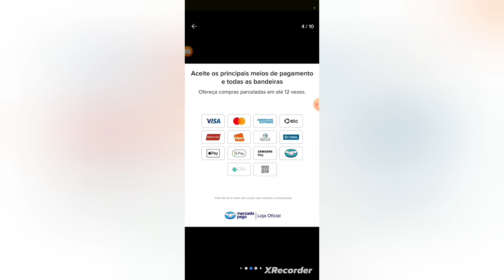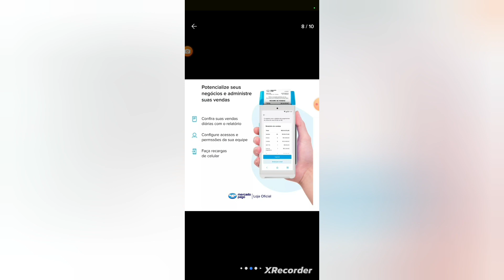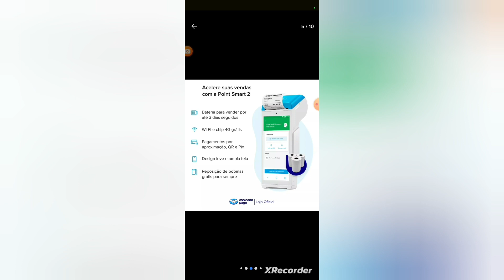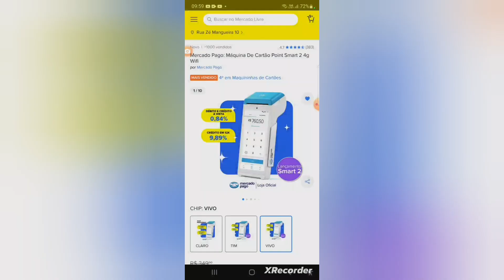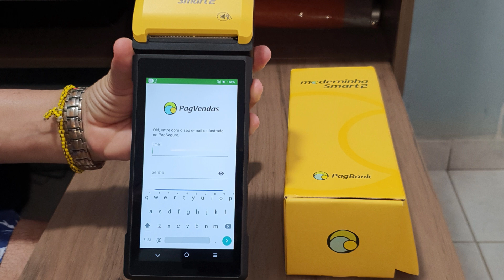Comprei a Máquina Mercado Pago 2 no Meu link ganhei o desconto breve unboxing 😆😅🤣😂🤭